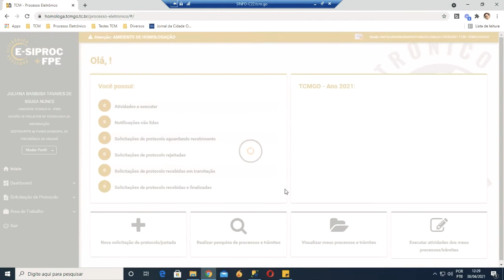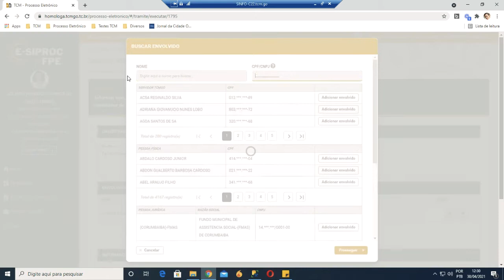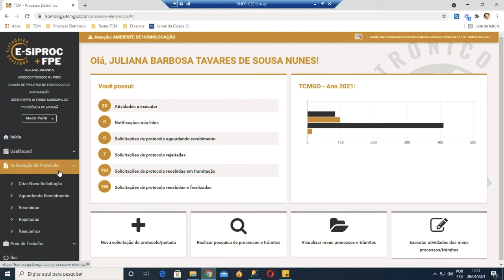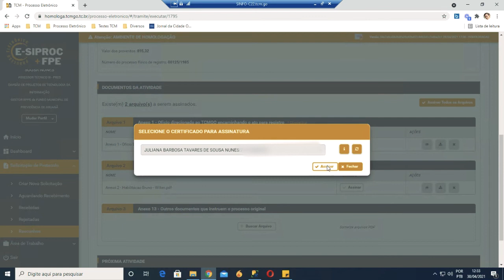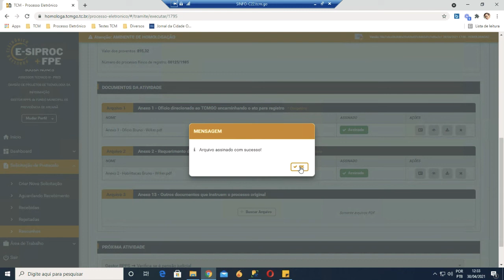05/05/21 - PE - Protocolando processo de pensão